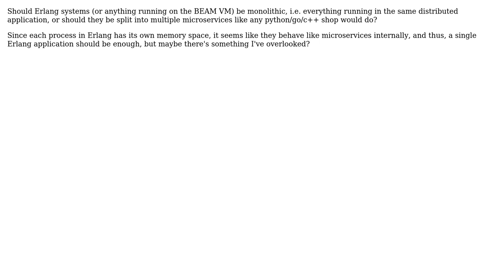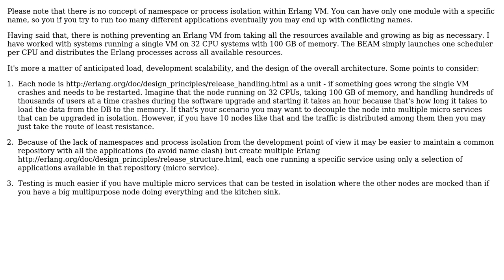Software Engineering: Should Erlang systems be monolithic? (2 Solutions!!)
Software Engineering: Should Erlang systems be monolithic?

With thanks & praise to God, and with thanks to the many people who have made this project possible! | Content (except music & images) licensed under CC BY-SA | Music | Images & others | With thanks to user Robert Harvey user Greg user Filip Haglund and the Stack Exchange Network Trademarks are property of their respective owners. You are responsible for your own actions.